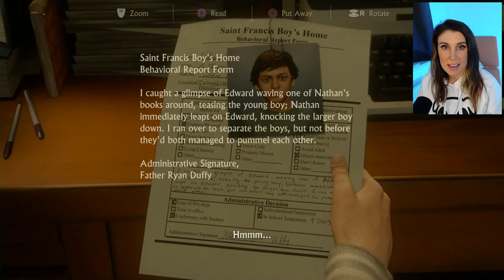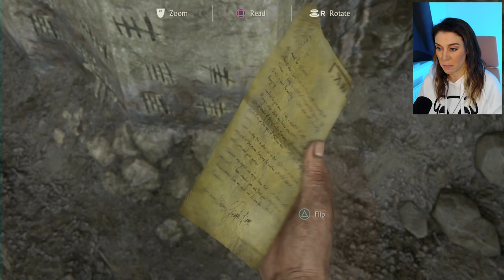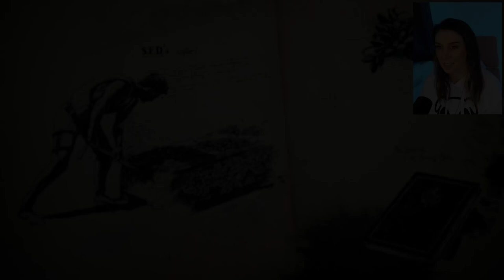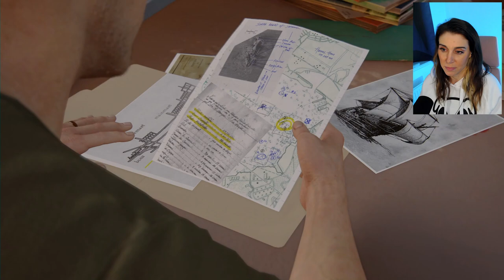First Time Playing Uncharted 4 - Uncharted 4: A Thief's End Pt1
PhilAvid Gamer - Bridgett - Andy - Patrick Sheridan
Helen Gray - Chris Moyse - Shaune Gilbert - Roderick Hare -
Pierson  - SebastianTheCourtious - Alex Gorell - Stephen Pellow - WildOne416